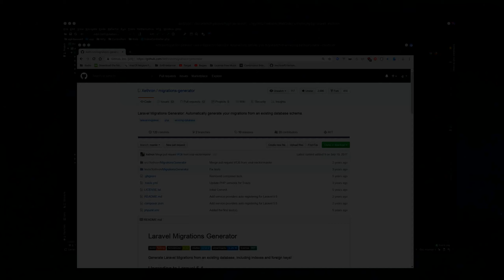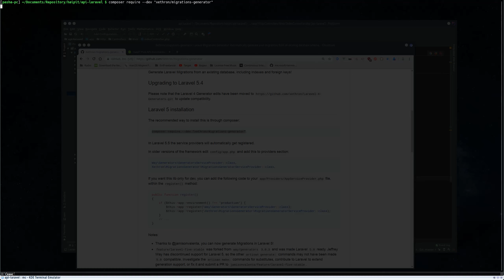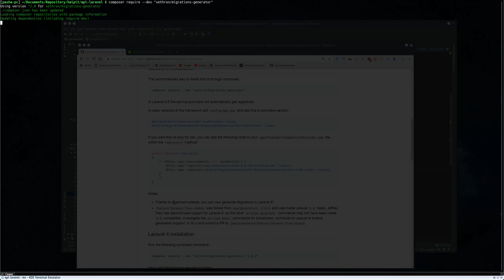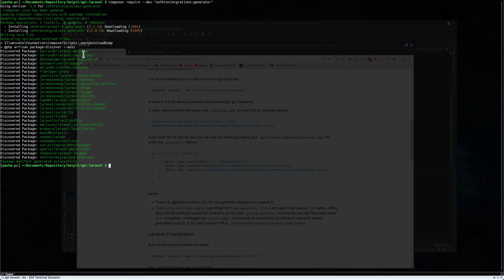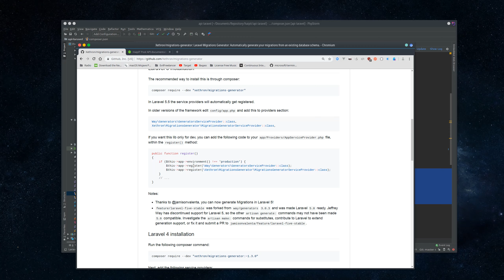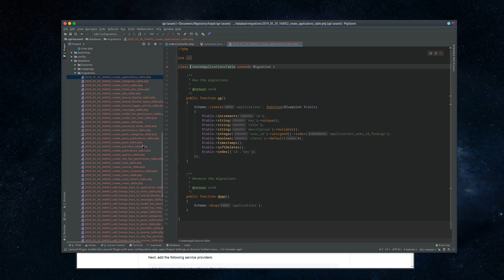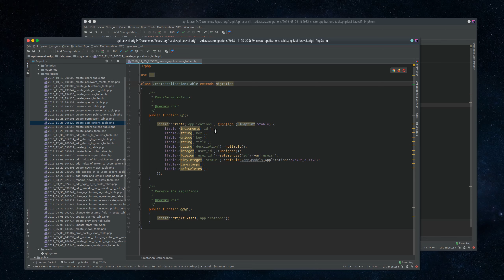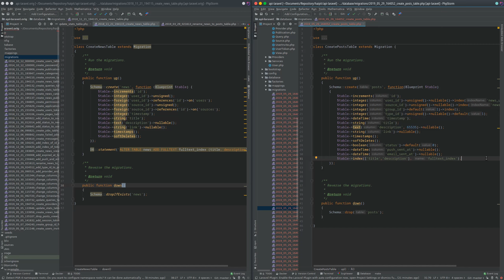Генератор миграций Laravel